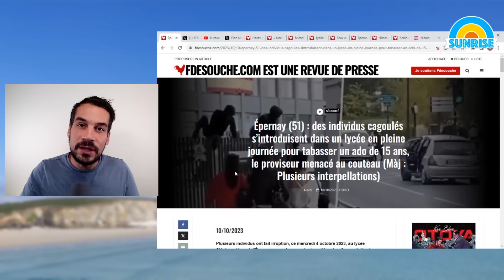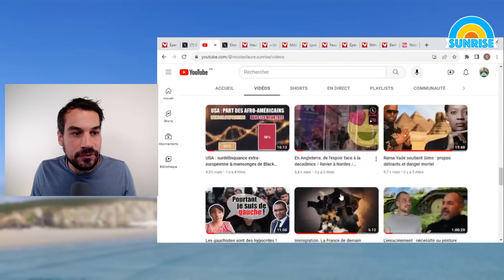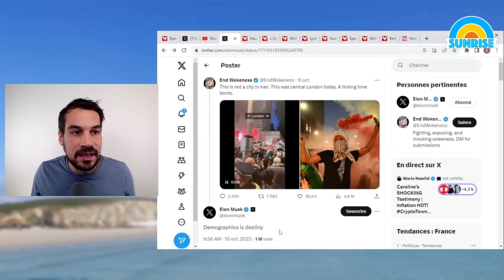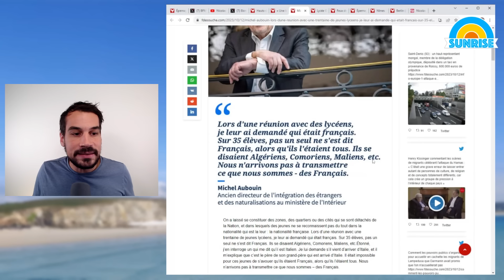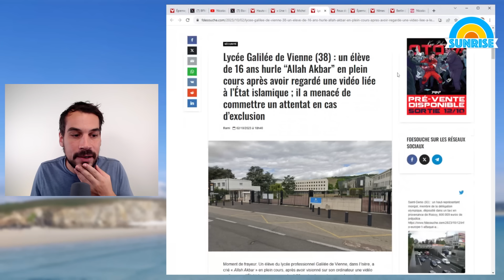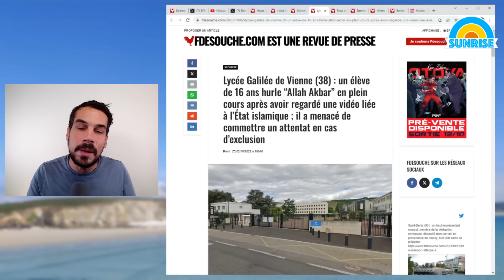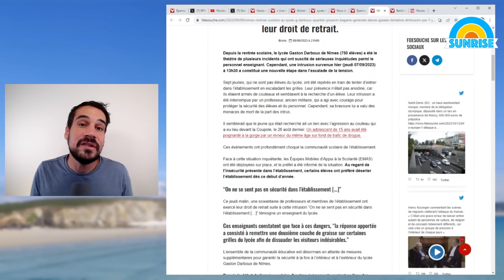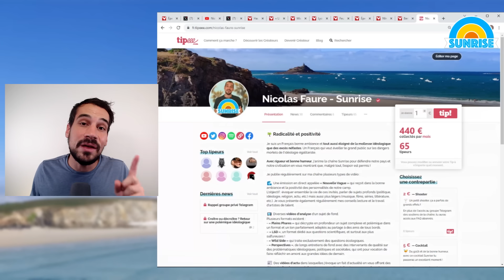ÉMEUTES DANS LES LYCÉES : bienvenue dans la France de demain